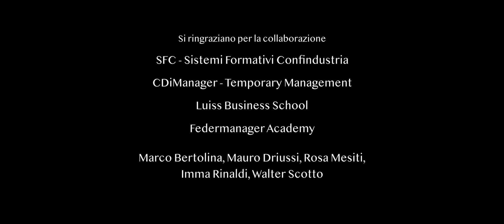4Manager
“𝐒𝐞 𝐯𝐮𝐨𝐢 𝐫𝐢𝐜𝐨𝐦𝐢𝐧𝐜𝐢𝐚𝐫𝐞, 𝐜'è 𝐜𝐡𝐢 𝐭𝐢 𝐬𝐨𝐬𝐭𝐢𝐞𝐧𝐞" è il claim scelto per il nuovo video di 4.Manager.

Storie di manager, rappresentative dell'universo dei manager che hanno perso il lavoro o hanno deciso di cambiare percorso, persone che si sono rimesse in gioco e che, anche grazie agli strumenti e le attività messe in campo da 4Manager in tema di politiche attive, hanno ripreso un percorso professionale. Un percorso utile allo sviluppo della PMI che trova competenze certificate e pronte per intervenire. Il valore del management.

La missione di 4Manager, istituita nel 2017 da Federmanager e Confindustria, è perseguire azioni, realizzare progetti e mettere in campo strumenti di politiche attive per i manager, con l’obiettivo di avvicinare le competenze dei manager, aggiornate e certificate, alle esigenze di sviluppo delle PMI. Ed è di politiche attive che parla il video, attraverso l’esperienza dei manager che si sono rimessi in gioco, e che, anche grazie a tali attività, hanno ripreso un percorso professionale.